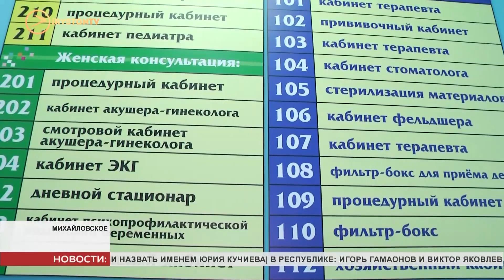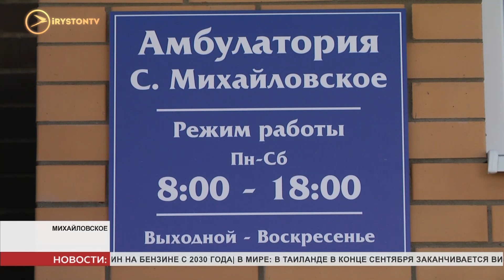В селении Михайловское торжественно открыли амбулаторию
В районах Северной Осетии продолжают возводить фельдшерско-акушерские пункты. Сегодня, 21 сентября, состоялось открытие ещё одного. В селении Михайловское. ФАП полностью оборудован и рассчитан на 100 мест. На открытии присутствовал глава Северной Осетии Вячеслав Битаров.

Открытия амбулатории в Михайловском ждали много лет. Раньше, медучреждение находилось в аварийном состоянии. Условий для оказания современной медицинской помощи практически не было. Отсутствовало и необходимое оснащение. Сегодня, в обновлённой амбулатории все условия для медперсонала.

Но, больше всего, открытия ждали местные жители - их в Михайловском больше 12 тысяч. Раньше, за узконаправленными специалистами приходилось ехать во Владикавказ.

На торжественном открытии почётные гости. Вячеслав Битаров отмечает, развитию системы здравоохранения в республике уделяют большое внимание. Северная Осетия участвует в ряде госпрограмм и нацпроектов. Кроме того, деньги выделяют и из резервного фонда Президента страны.

Профильный министр отмечает, по поручению Владимира Путина, субъекты разработали паспорта модернизации первичной медико-санитарной помощи. До конца года их утвердят в Минздраве России. Важно создавать все условия для оказания медицинской помощи в самых отдалённых уголках страны.

Амбулатория официально открыта и уже готова к приёму пациентов. Рассчитана она на 100 посещений в смену. Есть и дневной стационар.
Мы рядом в:
ok.ru/irystontv